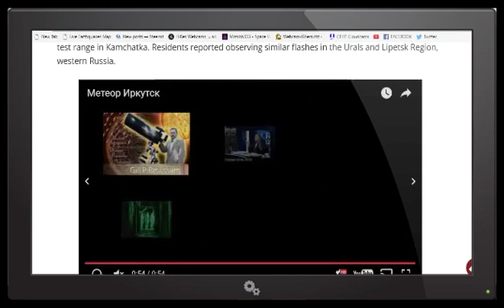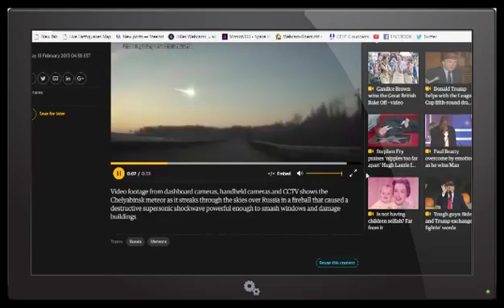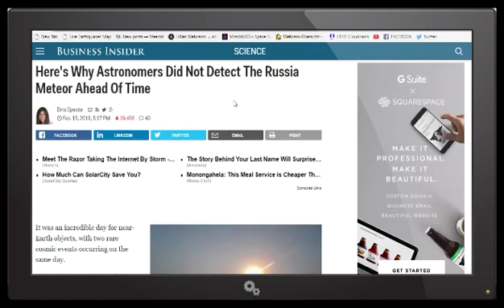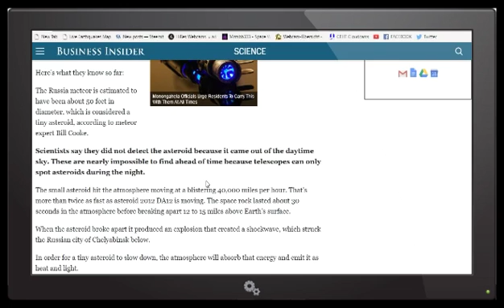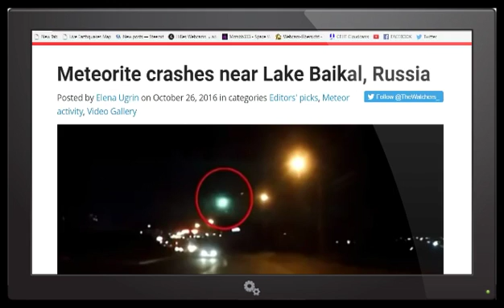NIBIRU PLANET X METEOR IMPACT IN RUSSIA October 25th 2016